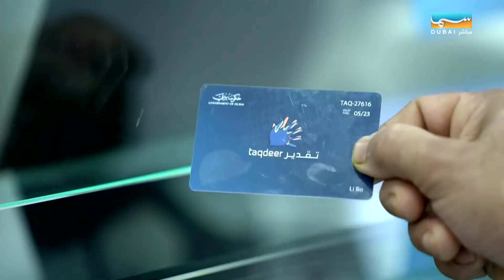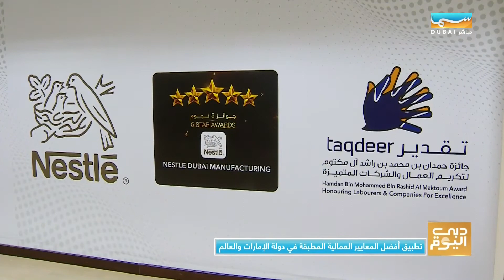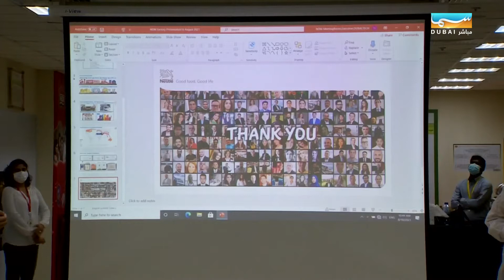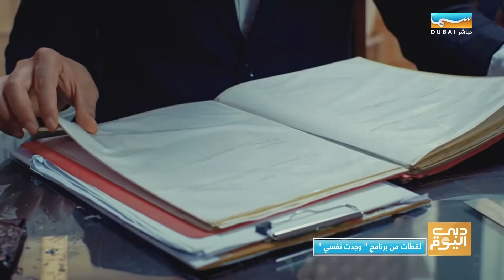دبي اليوم | اللواء عبيد مهير بن سرور رئيس جائزة تقدير العمالية